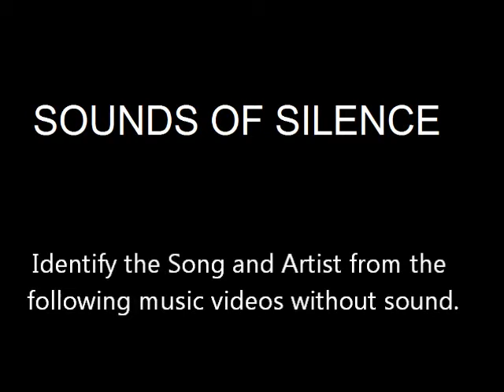Sounds of Silence - Trivia Night 2012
From Bnei Akiva Schools Trivia Night 2012

Sounds of Silence: Can you name the song and artist(s) from each music video without the sound?